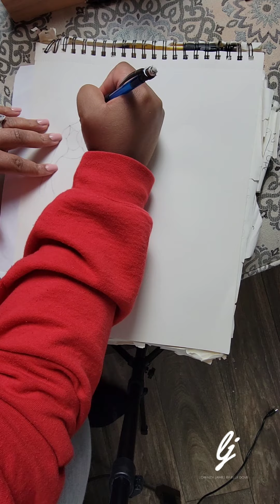Following Purpose | Story Time: Why I chose to become a Fashion Designer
Music is by Sejjii Bonz
Follow my personal page (vlog everyday) @elle.dove